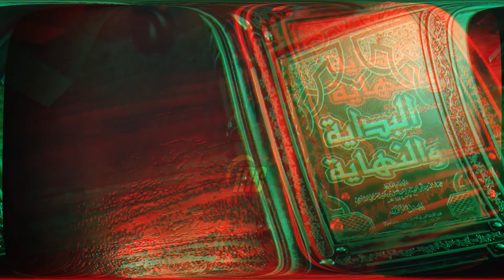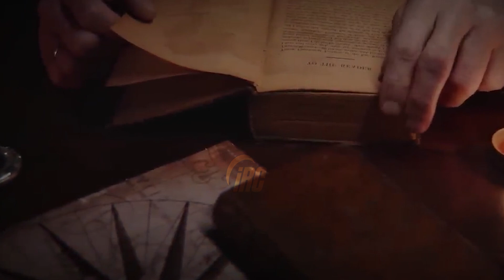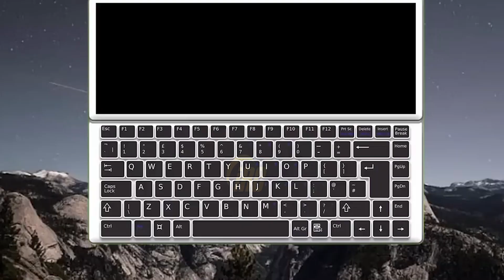নবীর যূগের দাজ্জাল 'ইবনে সাইয়াদ"র কাহিনী || Story of ibn e Sayyad || Islamic Story || iRC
নবীর যূগের দাজ্জাল ইবনে সাইয়াদের ইতিহাস || Story of ibn e Sayyad || Islamic Story || iRC